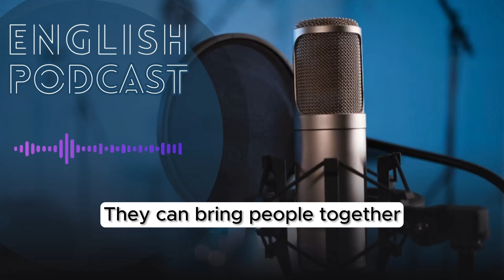🌟 Intermediate English: Celebrations and Holidays | Learn English with Podcast Conversations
Learn English with Podcast Conversations: Celebrations and Holidays | Intermediate - English Listening Practice
Level up your English with engaging conversation!

This episode of Tales for English Fluency dives into the world of celebrations and holidays. Join us, Emma and Ava, as we discuss different types of celebrations, explore traditions around the globe (from birthdays in the US to Bonfire Night in the UK!), and share some of our own favorite experiences.

Vocabulary Review

👉 Celebration (✅): An event that is held to show happiness and enjoyment for a special occasion. (Examples: birthdays, holidays, festivals)
👉 Holiday (✅): A special day of rest or celebration that is commemorated by a country or community. (Examples: Independence Day, Christmas)
👉 Tradition (✅): A custom or belief that has been passed down from generation to generation within a community or culture. (Examples: singing "Happy Birthday," wearing hanbok)
👉 National Holiday (✅): A holiday that is officially recognized and celebrated by a particular country. (Examples: Thanksgiving in the US, Bonfire Night in the UK)
👉 Religious Holiday (✅): A holiday that celebrates a significant event or figure in a particular religion. (Examples: Christmas, Hanukkah, Diwali)
👉 Commemorate (✅): To remember and celebrate an important person or event.
👉 Festivities (✅): The activities and celebrations associated with a particular holiday or event. (Examples: parades, fireworks, gift-giving)
👉 Feast (✅): A large and elaborate meal, often associated with a celebration. (Examples: Thanksgiving dinner, traditional Korean New Year's meal)
👉 Unique (✅): Special and unlike anything else. (Example: Each culture has its own unique traditions)

Improve your listening skills and learn new vocabulary related to celebrations, holidays, traditions, and festivities.